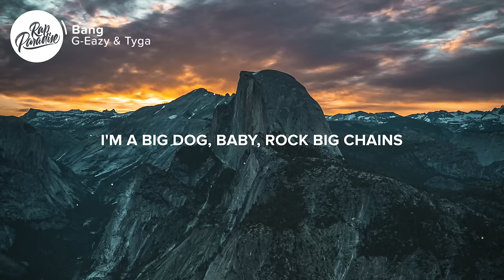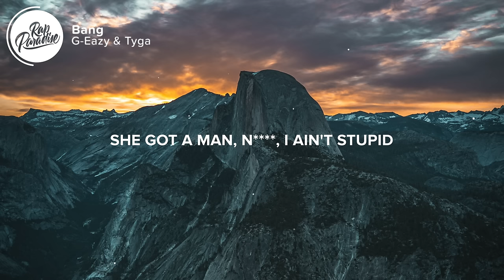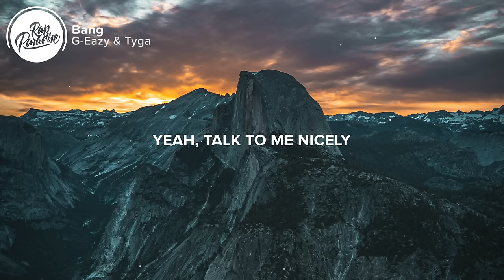G-Eazy, Tyga - Bang (Lyrics)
⚡️Pop that ass for me, baby, make that shit bang

🎤 Lyrics: G-Eazy, Tyga - Bang

[Chorus: Tyga]
Ayy, I'm a balla, baby, he ain't got no game
I'm a big dog, baby, rock big chains
And I need a super freak like Rick James
Pop that ass for me, baby, make that shit bang, bang, bang
Make that shit bang, bang, bang
Make that shit bang, bang, bang, bang, bang

Why so serious? I'm never fuckin' around
These pigeons dead stock, they never touchin' the ground
Plane Jane Patek I'm never bustin' it down
Flagrant as fuck, I'm never toning it down (Yeah)
Oh, you big mad?
Why you chasin' a chick that I been had?
Took your dream girl down, yeah, I did that
Got some pop-star bodies, been hit that
Believe me, my belt got notches
Safe full of diamonds, a couple nice watches
Made some mistakes and they think they could stop us
But Tiger plays golf and the whole world watches (Yee)

[Chorus: Tyga]
Ayy, I'm a balla, baby, he ain't got no game (Winners win)

Load it up, aim, pop, shoot it up (Yeah)
Boot it up, strapped up, toot it up (Woo)
It's game time, put me in, I'm suited up
Bitch, I'm good enough (Yeah), I don't need the luck (Yeah)
Heartbreaker like Suzie, hotter than jacuzzi
Make her bob, open mouth like a scary movie (Ah)
I got 10 cars, park them like Lil Uzi (Yeah)
The proof's in the income, I ain't gotta prove it (No)
She got a man, nigga, I ain't stupid
But the way you work that body, you gon' have to lose it
And that pussy good, show me how you use it (Yeah)
Step by step, baby, go through it (Ayy)

[Chorus: Tyga]
I'm a balla, baby, he ain't got no game (Ayy)
I'm a big dog, baby, rock big chains (Big dog)
And I need a super freak like Rick James (Ayy)
Make that shit bang, bang, bang (Come on)

Yeah, talk to me nicely
Fifty on the chain, oh my god, I'm so pricey
Mami, she Spanish, she keep it so spicy
When she throw it back, she like, "Papi, don't bite me"
Yeah, make her bend down
She 'gon let me clip when I'm in town
Big Bentley truck, rolled her tints down
10k a month, Hell's Kitchen in Midtown (Yeah)
L.A. to New York, Bicoastal
I'm international, not local
A band for these vintage Chanel bifocals
If you ain't talkin' bags, then I'm antisocial, be gone

👨‍💻 If you like "G-Eazy, Tyga - Bang" check out these other tracks:

- Caleb Cruise - Michael Kors (Lyrics)
- Lil Tjay x Bay Swag - Took Me Away (Lyrics)
- Juice WRLD - Armed & Dangerous (Lyrics)
- Lil Loski - Fiji (Lyrics)
- Lil Mosey - Kamikaze (Lyrics)
- ILoveMakonnen - Spendin' (Lyrics) feat. Gucci Mane

Picture credit
📷 Casey Horner

👩‍💻 Share G-Eazy, Tyga - Bang with your friends!